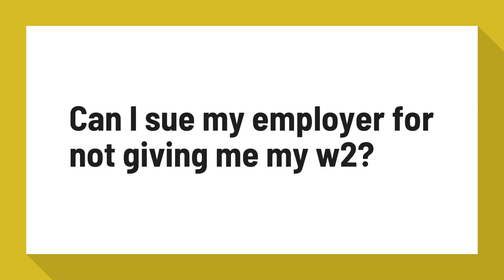Can I sue my employer for not giving me my w2?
Vitaliy Kertchen. No, you can't sue the former employer for not sending you a W2, especially considering your employer has until January 31st. You may be able to sue them if they really didn't send your withholding to the IRS, but if that's the case, your...

Reference:
Employer did not send W2. Can I sue them? - Q&A - Avvo